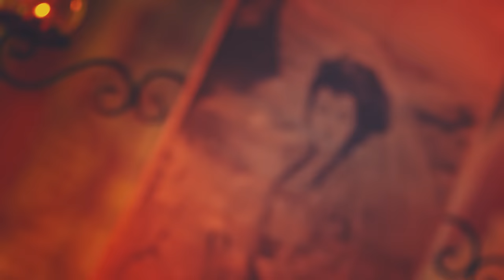LẠC TRÔI | OFFICIAL MUSIC VIDEO | SƠN TÙNG M-TP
Được thực hiện bởi / Video made by
Sáng tác / Composer: Son Tung M-TP
Hòa âm phối khí / Music Producer: Triple D
Diễn viên / Artress: Ho Thu Anh
Đạo diễn / Director: Dinh Ha Uyen Thu
Hoạ sĩ thiết kế / Production designer: Do Ba Ty
Giám đốc hình ảnh / D.O.P: Tung Bui
Hậu kỳ / Post production: MR.BLUE
Đơn vị sản xuất / Executive Producer: M&M HOUSE